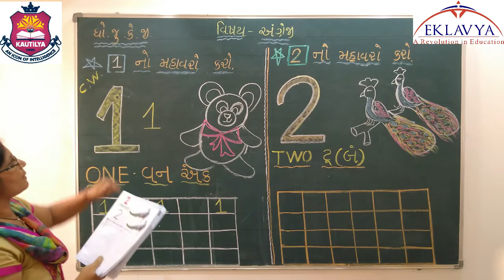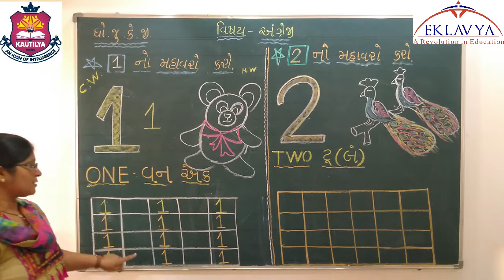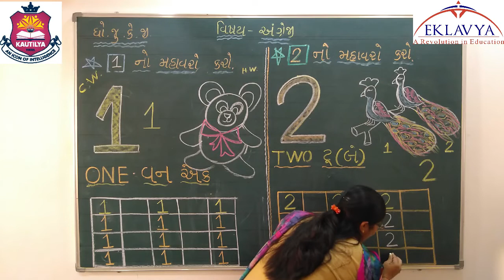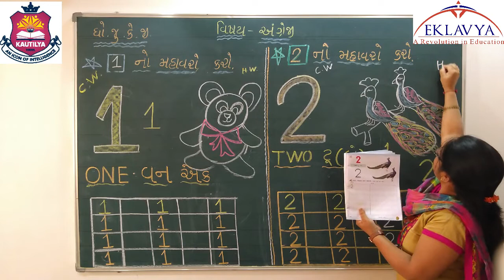NUMBERS / JUNIOR K.G. / ENGLISH / EKLAVYA VASTRAL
EKLAVYA EDUCATION
VASTRAL AHMEDABAD - 382418.
STD - JUNIOR K.G.
SUBJECT - ENGLISH
TOPIC - NUMBERS